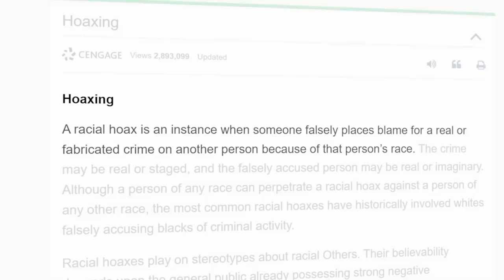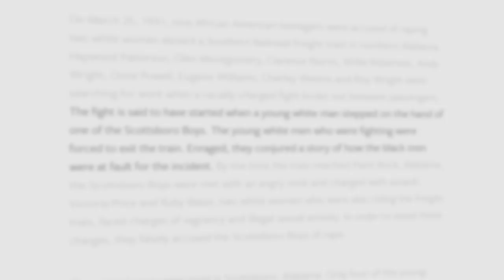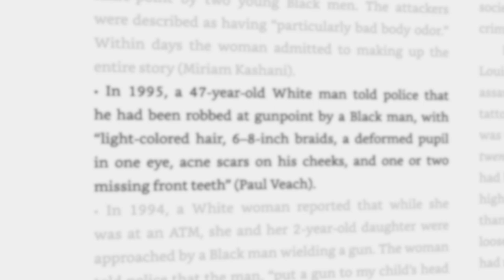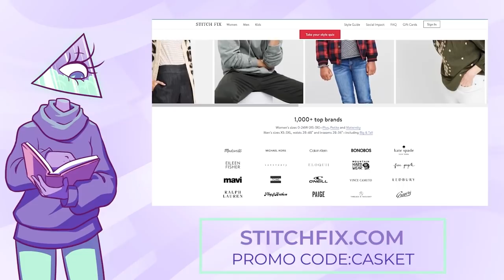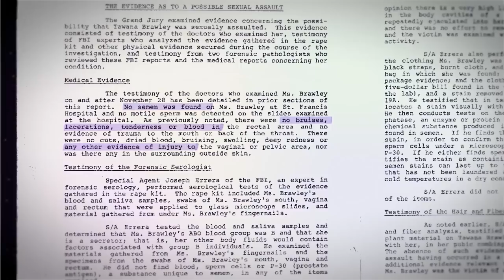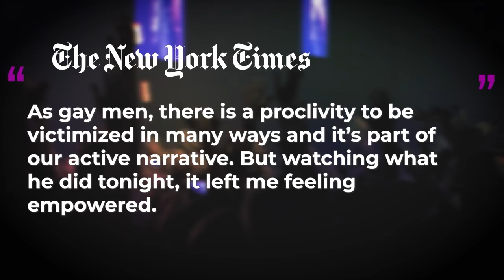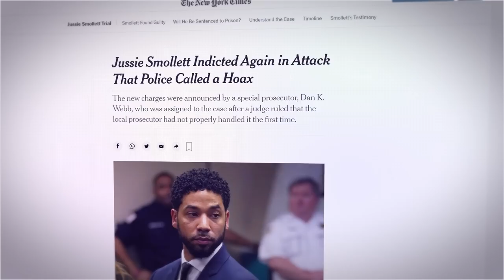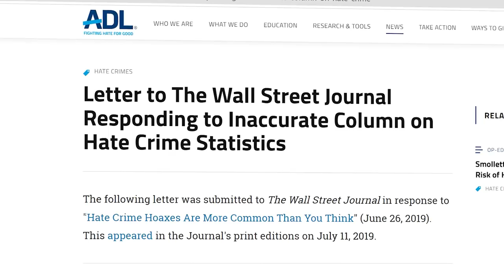Victim to Vilified: The Jussie Smollett Case and Other Racial Hoaxes | Corporate Casket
to try Stitch Fix Freestyle.

Time is running out to get your limited edition Pyramid Plushie

Writers/Researchers/Helpers:
Ali Zagame